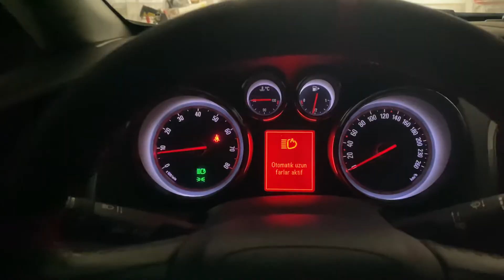Astra J Otomatik Uzun Far Aktif Etme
Araç çalışır durumda ve farların açık olması gerekiyor. Gündüz nasıl çalıştığını görmek için de sensörü kapatıp manuel far açık konumuna getirirseniz görebilirsiniz.iyi seyirler